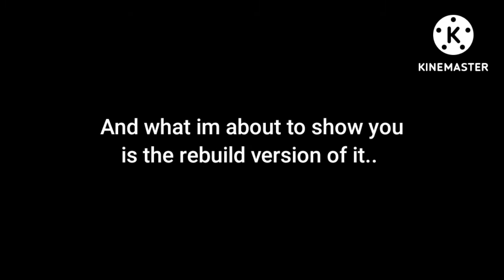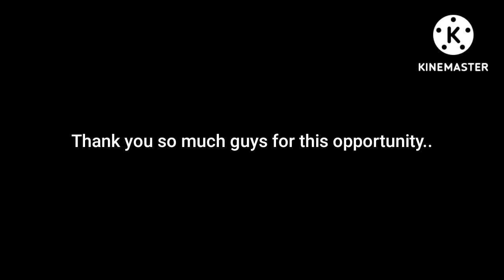Evertech Sandbox: Reuse, Reduce, Recycle (400 subs special)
Soooo.. Thank you so much for the 400 subs 😭😭😭.. Even tho this channel only have 35 videos so far but still manage to reach almost 50k views!!..

●Song/Music

○Ievan polkka (VSNS Remix)
○Drop - AWS